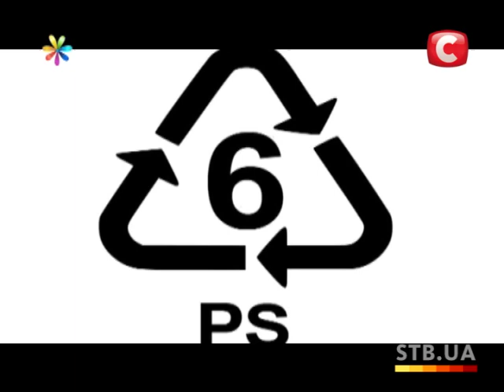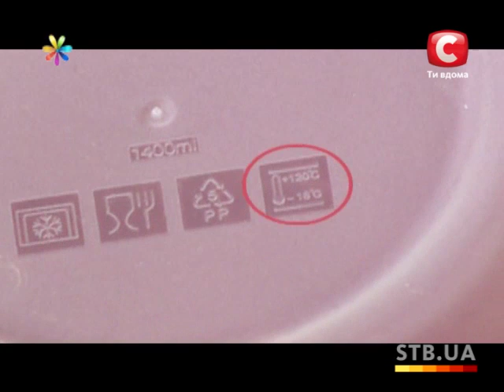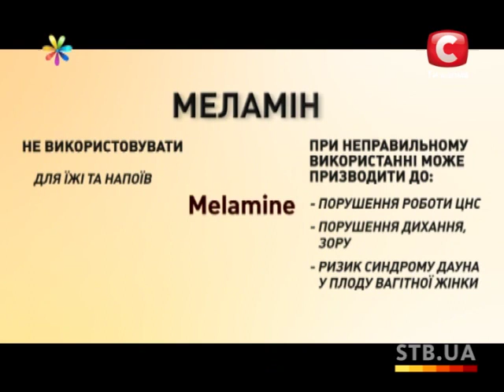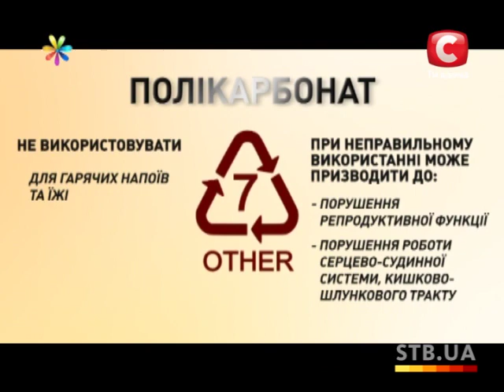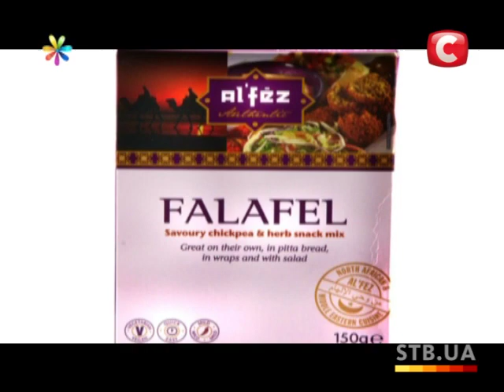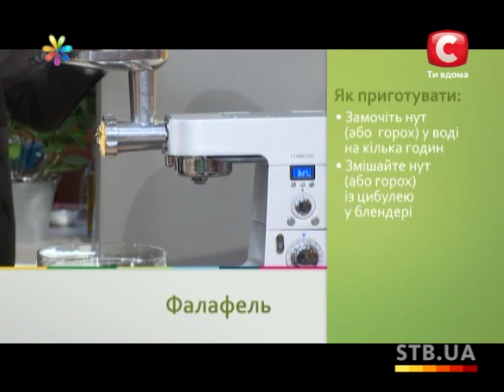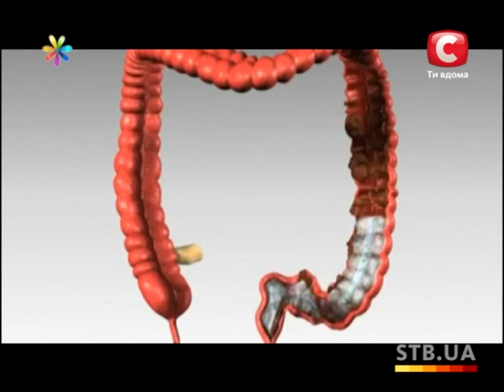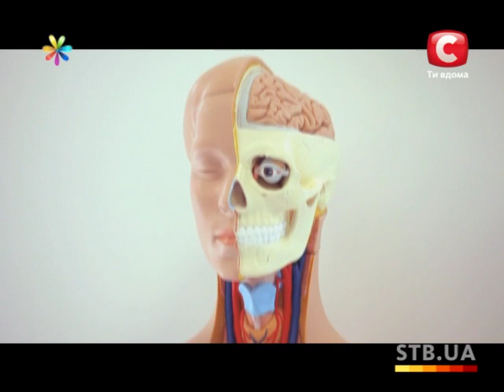Все буде добре - Выпуск 165 - 15.04.2013 - Все будет хорошо - Все будет хорошо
Сегодня в программе:

0:01:10 Вред пластиковой посуды
0:15:31 Дневники похудения с Анитой Луценко
0:35:15 Овощные котлетки от Хаяла
0:57:43 Тенденции модной весны 2013
1:08:14 Как вывести шлаки из организма
1:17:48 Астропрогноз с 15 по 21 апреля

Развлекательное семейное шоу полезных советов «Все буде добре» - это легкий, непринужденный познавательный формат. В проекте вы услышите советы, как изменить свою жизнь к лучшему.

Шоу объединяет интересы женщин и мужчин по ведению хозяйства, воспитанию детей, организации семейного бюджета, уходу за собой, кулинарному мастерству и т.д. Эксперты программы дают практические советы, применимые в повседневной жизни и в быту. Наглядно демонстрируется решение домашних и семейных проблем.

Также во время программы привлекаются и зрители из зала. В программе проводятся эксперименты: преображают женщин прямо в студии, выводят пятна, мастерят абажуры, делают физические упражнения, готовят ужин и т.д.
Главная задача шоу - помочь хозяйкам изменить свою жизнь к лучшему: как в отношениях, так и в обустройстве дома, как в воспитании детей, так и в своем стиле одежды. В России шоу известно под названием  "Все будет хорошо" и выходит на телеканале СТС.